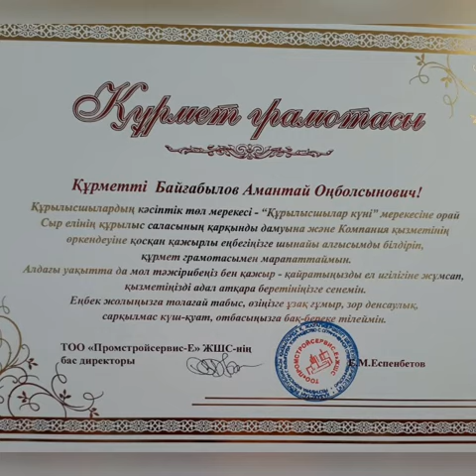Оңбосыновтар отбасы, Қызылорда облысы, Қазалы ауданы, Әйтеке би кенті, 2 кезең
Болашағы Қазақстанның